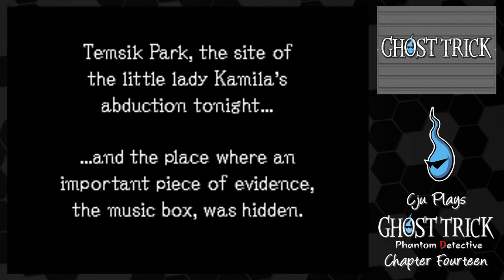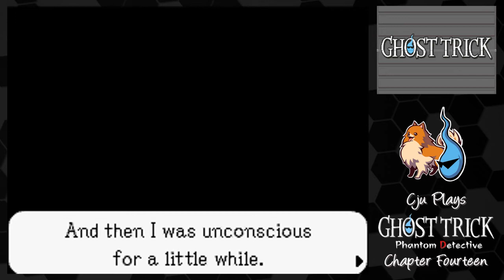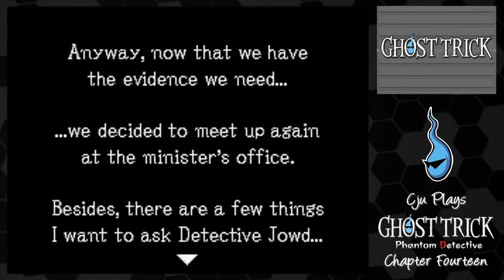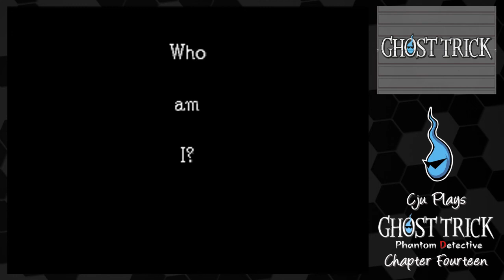Let's Play Ghost Trick - Chapter 14 - Teamwork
It seems Lynne causes trouble wherever she goes. She can't find the music box and there's another body lying on the floor next to her. As it turns out, this is a very strange death that I'm going to need assistance with.

Ghost Trick: Phantom Detective is an adventure game developed by Capcom for the Nintendo DS and iOS. Ghost Trick's story centers on the protagonist Sissel, and his ghost's struggle to discover who he was when he was alive and who killed him. The player assumes the role of this ghost, who has the ability to perform various Ghost Tricks to solve puzzles and navigate the world around him.